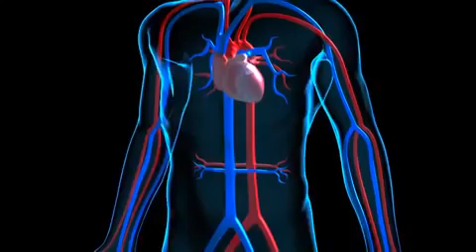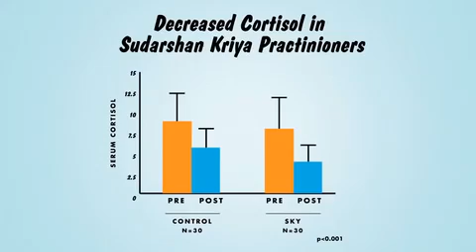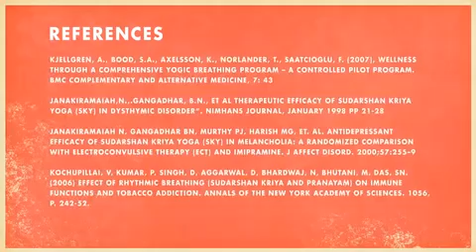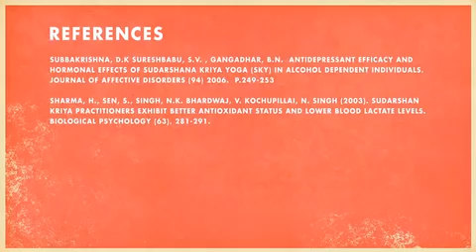Benefits of Sudarshan Kriya SKY